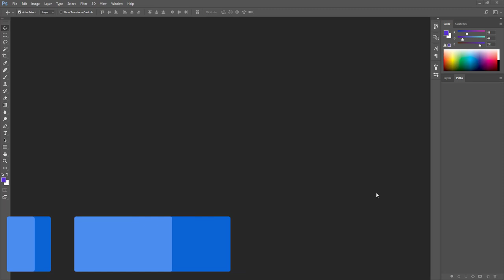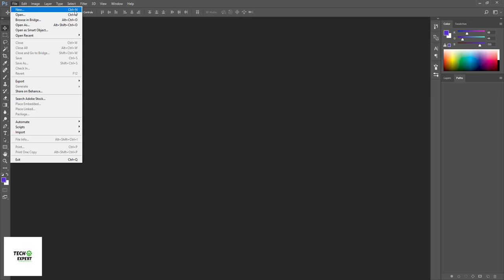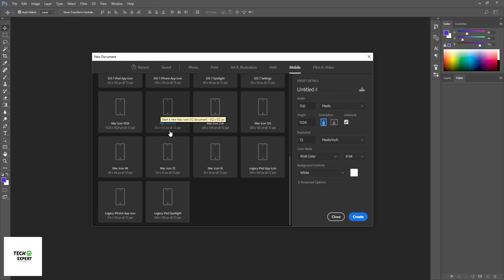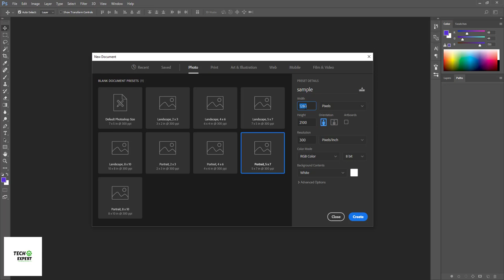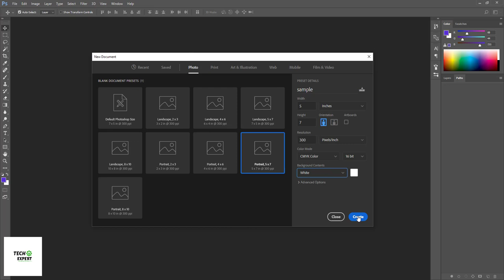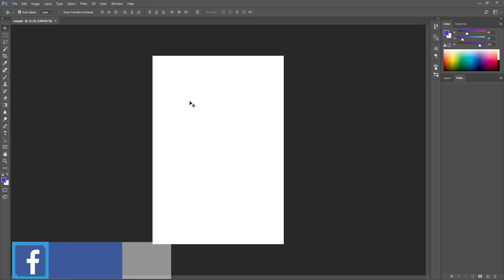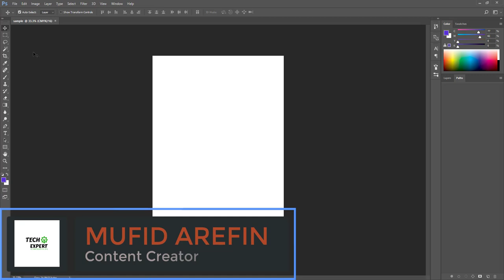Photoshop Bangla Tutorial 2018 | How to Create a New File and Important Tips | Episode-02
Photoshop_Bangla_Tutorial_2018, How to Create a New File and Important Tips

Adobe Photoshop is a raster graphics editor developed and published by Adobe Systems for macOS and Windows. Photoshop was created in 1988 by Thomas and John Knoll.

In this video I am going to describe all the features of Photoshop, I will try to show you all the tools, features, how to working and everything you need.

It is a Tutorial video series about Photoshop, you will learn A to Z about Photoshop.

if you wanna be a graphic designer, at 1st you should know about photoshop, it will help you to make money online.